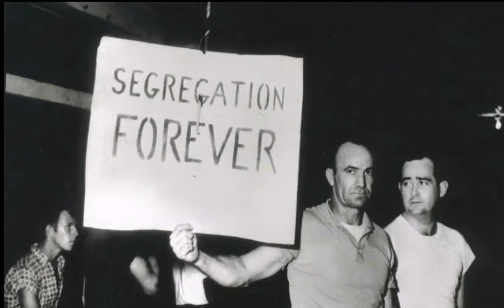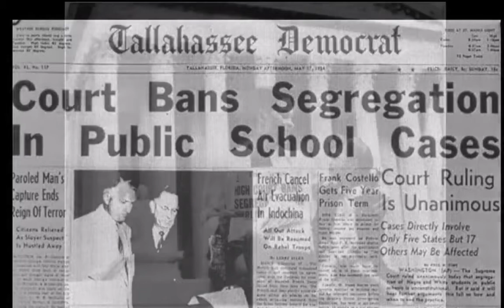Behind the Barber's Chair with Nelson Malden, Dr. MLK Jr's Barber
Nelson Malden was 21 years old when Dr. Martin Luther King Jr.’s blue Pontiac rolled to the front of College Hill Barber Shop.